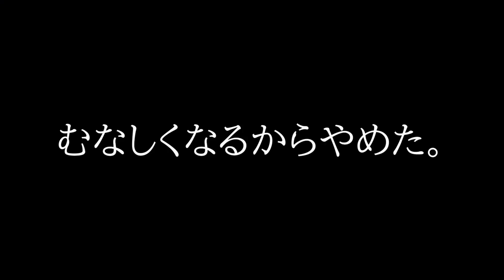釣りって前日がピークなのよ【海釣り】【居酒屋】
釣り中毒性者なので辞めれまへん('ω')

音楽素材
DOVA-SYNDROME